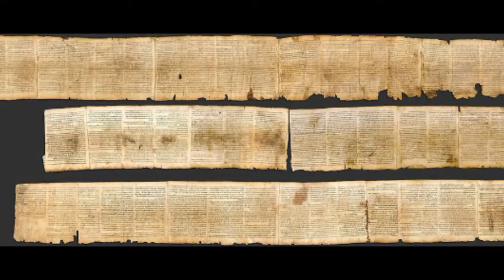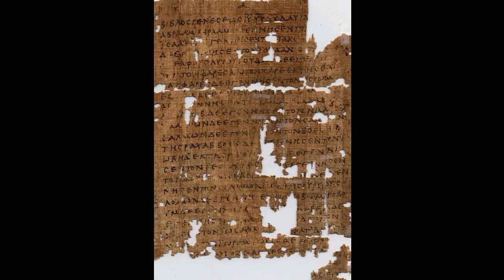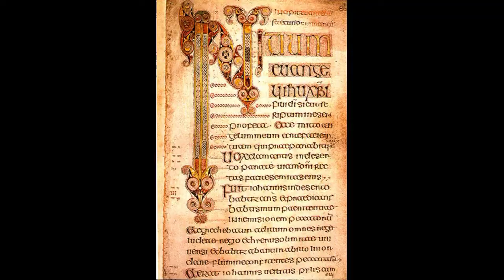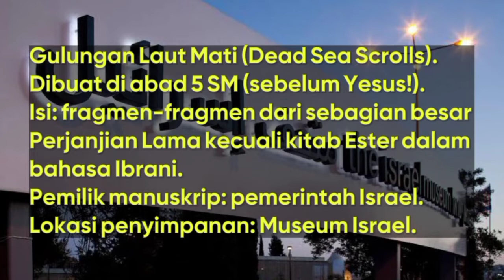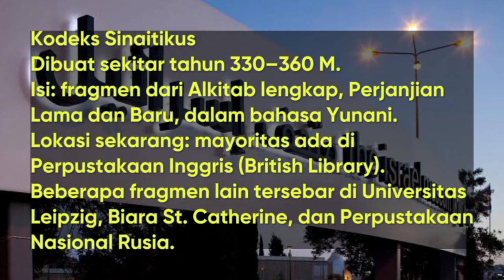Alkitab Asli Masih Terjaga Hingga Saat Ini #1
Aleppo Codex dan Leningrad Codex, merupakan naskah tertua Perjanjian Lama dan Alkitab Ibrani lengkap, yang ditulis dalam bahasa Ibrani. Pada tahun 1947, di Qumran, ditemukan Gulungan gulungan Laut Mati, dan setelah diteliti, ternyata ditulis sekitar seribu tahun, sebelum dua codex lengkap tersebut. Sebelum penemuan ini, naskah tertua Perjanjian Lama, ditulis dalam bahasa Yunani, yaitu termuat di dalam Codex Vaticanus, dan Codex Sinaiticus, yang juga memuat naskah Perjanjian Baru. Dari sekitar 800 naskah yang ditemukan di Qumran, 220 naskah adalah dari Tanakh. Setiap kitab dalam Tanakh, ditemukan potongannya, kecuali Kitab Ester, tetapi tidak ada yang benar benar utuh, kecuali dua gulungan Kitab Yesaya, dimana satu diantaranya, berisi lengkap Gulungan Besar Kitab Yesaya, dan yang lain sekitar 75% lengkap. Naskah naskah ini, umumnya bertarikh antara 150 Sebelum Masehi, sampai 70 Masehi.

Bagian bagian naskah Perjanjian Baru, telah terlestarikan dalam jumlah, yang melebihi naskah kuno manapun. Berjumlah lebih dari 5.800 naskah bahasa Yunani lengkap, atau terfragmentasi, 10.000 naskah bahasa Latin, dan 9.300 naskah dalam bahasa kuno yang lain, termasuk bahasa Suryani, bahasa Slavik, bahasa Gothik, bahasa Etiopia, bahasa Koptik, dan bahasa Armenia. Tarikh pembuatan naskah ini, diperkirakan berkisar dari 125 Masehi, sampai dengan munculnya percetakan di Jerman, pada abad ke 15. Mayoritas terbesar naskah naskah ini, adalah dari abad ke 10.

Berikut adalah tempat tempat, di mana manuskrip asli Alkitab disimpan.

1. Gulungan Laut Mati (Dead Sea Scrolls).

Dibuat di abad 5 SM (sebelum Yesus!).

Isi: fragmen-fragmen dari sebagian besar Perjanjian Lama kecuali kitab Ester dalam bahasa Ibrani.

Pemilik manuskrip: pemerintah Israel.

Lokasi penyimpanan: Museum Israel.

2. Papyrus Rylands

Dibuat di abad 14 SM - 5 M.

Isi: ada fragmen tertua untuk Injil Yohanes dan Septuaginta (Perjanjian Lama dalam bahasa Yunani) berisi kitab Keluaran, kemungkinan hasil salinan tahun 125 M (25 tahun sejak kematian rasul Yohanes).

Pemilik manuskrip: Perpustakaan John Rylands, Inggris.

3. Kodeks Sinaitikus

Dibuat sekitar tahun 330–360 M.

Isi: fragmen dari Alkitab lengkap, Perjanjian Lama dan Baru, dalam bahasa Yunani.

Lokasi sekarang: mayoritas ada di Perpustakaan Inggris (British Library). Beberapa fragmen lain tersebar di Universitas Leipzig, Biara St. Catherine, dan Perpustakaan Nasional Rusia.

4. Kodeks Vatikanus

Dibuat sekitar tahun 300–325 M.

Isi: fragmen dari Alkitab lengkap, Perjanjian Lama dan Baru,

Lokasi sekarang: Perpustakaan Vatikan.